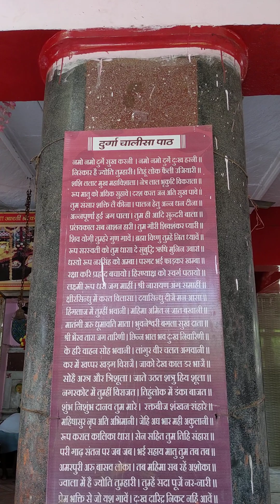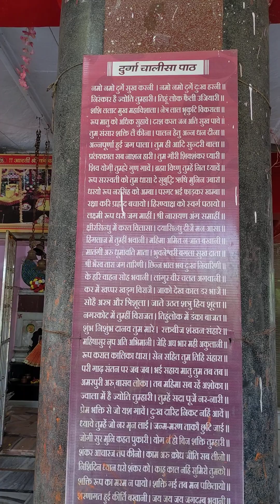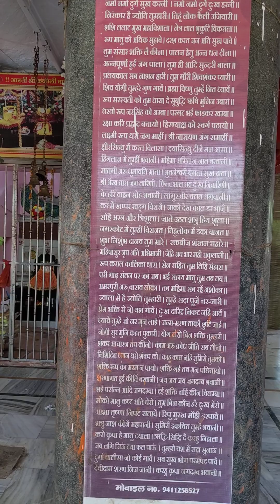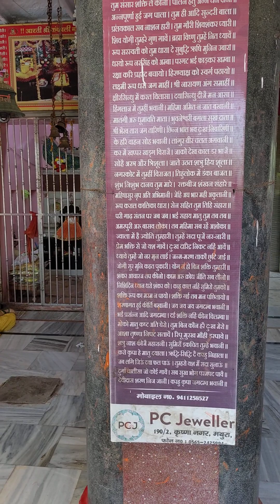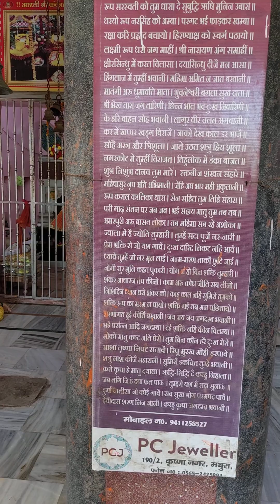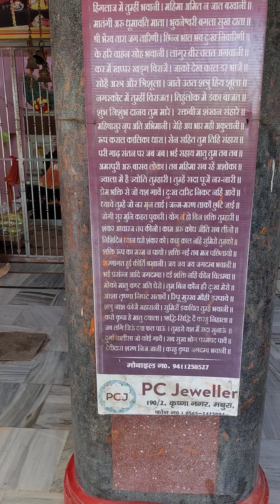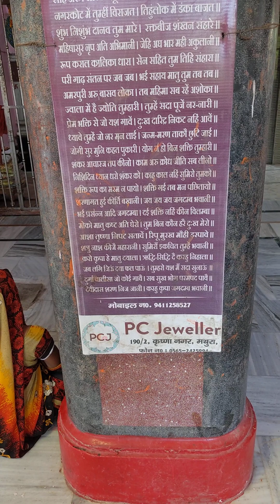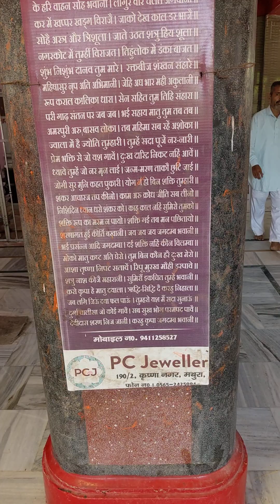durga chalisa path